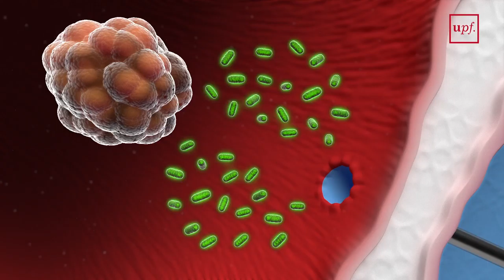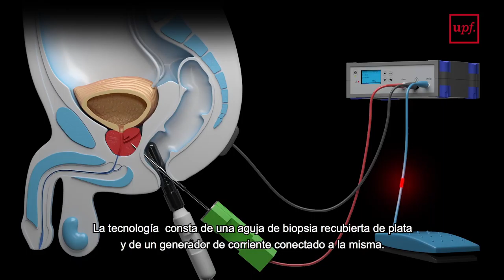Needle Safe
Amb subtítols.